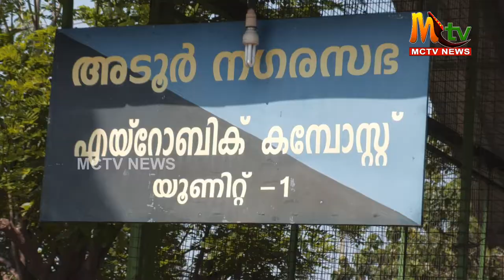KSRTC ജംഗ്ഷനിലെ പ്രൈവറ്റ് ബസ്സ്റ്റോപ്പിൽ മാലിന്യങ്ങൾ യാത്രക്കാരെ ദുരിതത്തിലാക്കുന്നു./ADOOR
അടൂർ കെഎസ്ആർടിസി ജംഗ്ഷനിലെ പ്രൈവറ്റ് ബസ് ബസ്റ്റോപ്പിൽ പ്ലാസ്റ്റിക് മാലിന്യങ്ങൾ ഉൾപ്പെടെയുള്ള മാലിന്യങ്ങൾ അഴുകി ചീഞ്ഞു കിടക്കുന്നത് യാത്രക്കാരെ ദുരിതത്തിലാക്കുന്നു. ദിവസവും നൂറുകണക്കിന് വിദ്യാർത്ഥികളും  യാത്രക്കാരും  ബസ് കയറാൻ നിൽക്കുന്ന ബസ്റ്റോപ്പിന് പിന്നിലെ ഈ അവസ്ഥ നഗരസഭാ അധികൃതർ കണ്ടില്ലെന്ന് നടിക്കുകയാണ്. അടുത്തുള്ള വ്യാപാരസ്ഥാപനങ്ങളിൽ നിന്നും മറ്റും അലക്ഷ്യമായി വലിച്ചെറിയുന്ന പ്ലാസ്റ്റിക് മാലിന്യങ്ങളാണ് ഇവ. വേണ്ട വിധത്തിൽ മാലിന്യസംസ്കരണത്തിനുള്ള സൗകര്യങ്ങങ്ങൾ നഗരസഭയുടെ ഭാഗത്തുനിന്നും ഉണ്ടാകുന്നില്ലെന്നും ആക്ഷേപമുണ്ട്. നഗരസഭയുടെ നേതൃത്വത്തിൽ വിവിധയിടങ്ങളിൽ മാലിന്യസംസ്കരണ പ്ലാന്റുകൾ സ്ഥാപിച്ചിട്ടുണ്ടെന്ക്കിലും അതും ശരിയായ രീതിയിൽ ഉപയോഗപ്പെടുത്തുവാനും കഴിഞ്ഞിട്ടില്ല. സ്‌കൂൾ വിദ്യാർത്ഥികൾ ഉൾപ്പടെ യാത്രചെയ്യുന്ന ബസ് ബസ്റ്റോപ്പിൽ നിന്ന്  മാലിന്യം  നീക്കം ചെയ്യാൻ വേണ്ട നടപടി എത്രയും വേഗം സ്വീകരിക്കണമെന്ന ആവശ്യത്തിലാണ് യാത്രക്കാരും പ്രദേശത്തുള്ള വ്യാപാരികളും.